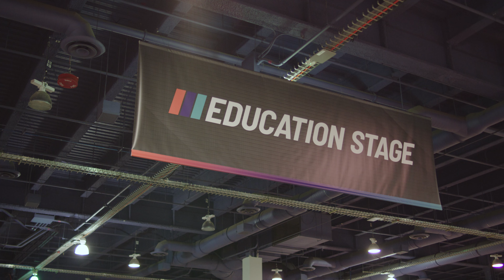What your peers have to say about AIMExpo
See new products, learn from industry experts, network and so much more. Don't miss your opportunity to set your dealership up for success in 2023.